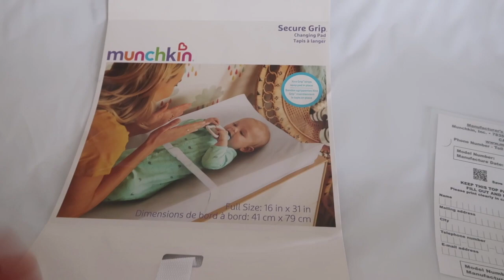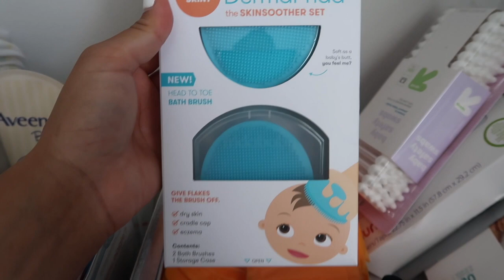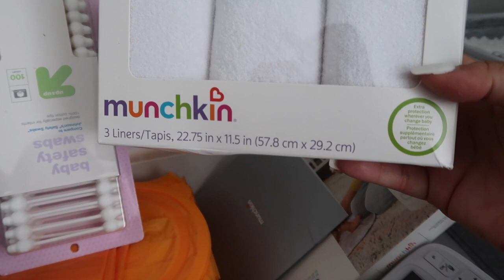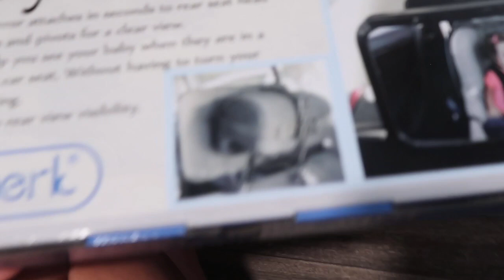BEDSIDE NURSERY TOUR | NEWBORN ORGANIZATION TIPS | THIRD TRIMESTER UPDATE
Hey loves today I give you a tour of my bedside nursery, I will be having the baby co sleeping in my room for now. In this video I show you how I organize all the baby things to create extra storage space and how he will co sleep with him. How to organize new born clothes and essentials, and more. I also talk a bit about my third trimester in this pregnancy and how I've been feeling. I hope you enjoy and tis video gives you guys some ideas.

Link to some items mentioned ( if you're interested in anything else I mentioned in the video and it is not linked below please leave me a comment)
Halo Bassinet

Diaper Pail

Munckin Organizer